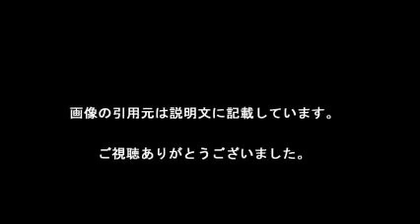Nスタ放送事故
遂に誕生しました！簡単に作成できるんです！気になる方は下記のURLをクリック！

【引用元画像】
00:00:00.00 → ・【動画】TBS・Nスタで放送事故 避難所取材に熊本人ブチ切れ「見世物じゃ ...

00:00:07.50 → ・Nスタ｜TBSテレビ

00:00:15.00 → ・【熊本大震災】TBS Nスタ放送事故 「ピースボート辛嶋友香里さん」特集 ...

00:00:22.50 → ・【速報】TBSのNスタで被災者がブチ切れる放送事故 - VIPPER速報 ^| 2 ...

00:00:30.00 → ・【大炎上】熊本地震の生放送ニュースで前代未聞の放送事故 / 被災者が ...

00:00:37.50 → ・TBS 撮影禁止の避難所前中継で放送事故…中継画面にはなぜか ...

00:00:45.00 → ・【TBS放送事故】Nスタの中継で取材禁止の張り紙がある前で堂々と避難 ...

【関連動画】
・【放送事故】熊本地震の生放送ニュースNスタで前代未聞の放送事故

・【放送事故】熊本地震 被災地でミヤネ屋、Nスタが不謹慎な言動で住民から非難の声や怒号 が響く

・【放送事故】非常識なTBS-Nスタ。 熊本地震の避難所、撮影禁止の場所で撮影。中継車も邪魔。